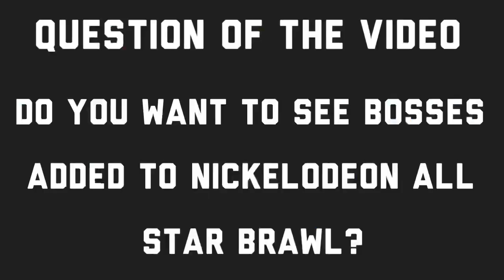Nickelodeon All Star Brawl Discussion: Boss Battle Ideas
Today we’ll be discussing the possibilities of Boss Battles being added to Nickelodeon All Star Brawl. I think this would be a great addition to the game and I’d like to share some ideas I came up with for bosses with you guys. Enjoy!